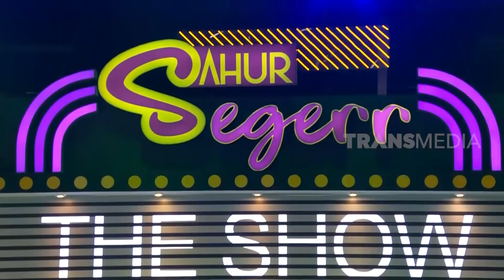Cara Membangunkan Sahur Yang Baik dan Benar | SAHUR SEGERR (03/05/21) Part 7